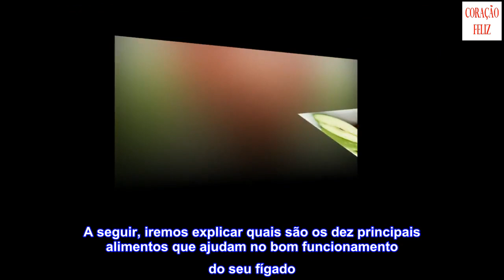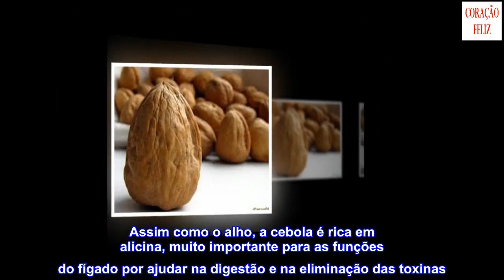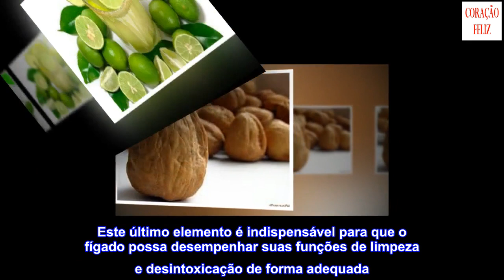10 alimentos ótimos para o seu fígado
10 alimentos ótimos para o seu fígado